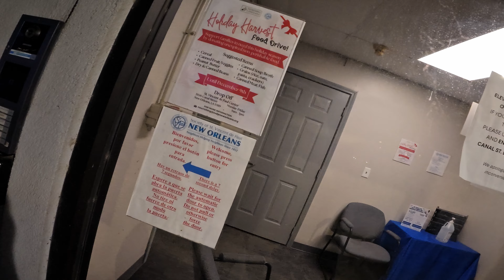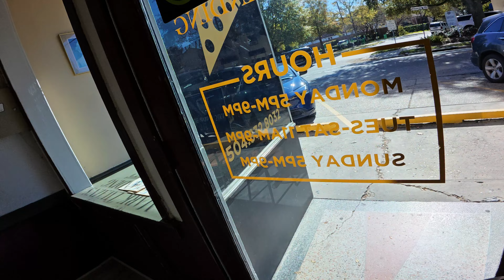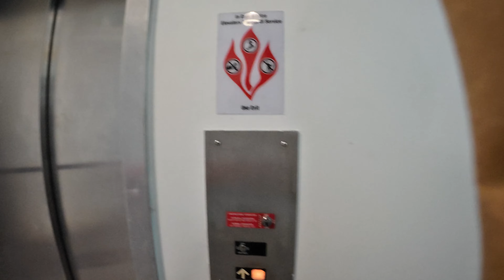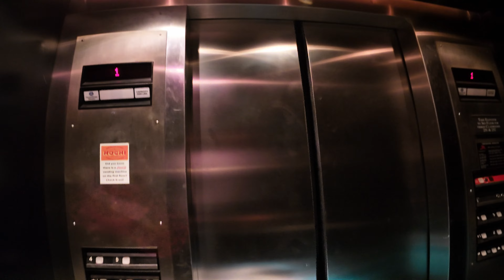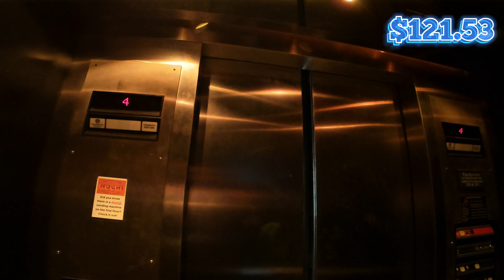Sometimes we just make mistakes..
Probably should have just taken a few days off and listened to first instinct about these. All good.

You guys are such a blessing! If you think someone may also enjoy the content please SHARE with them! I hope you guys are doing well and have a blessed day!

Shout out to:

Butch Dillon
3BD Productions, Inc.
For the song - The Nola Grind.

Wireless mic I use

360 camera